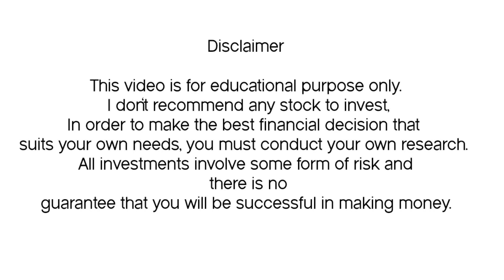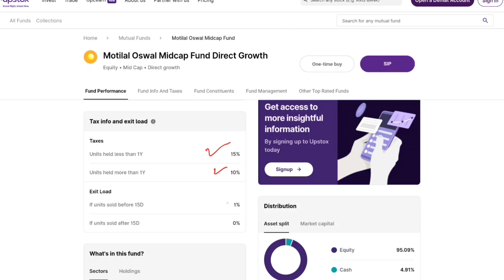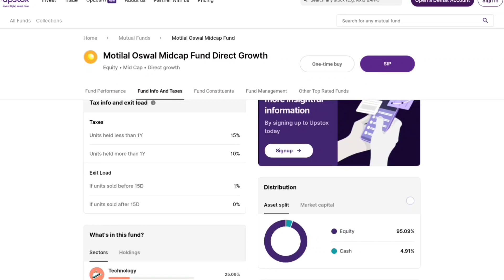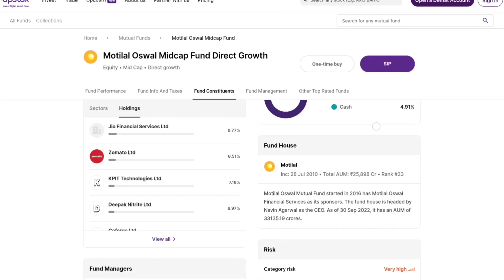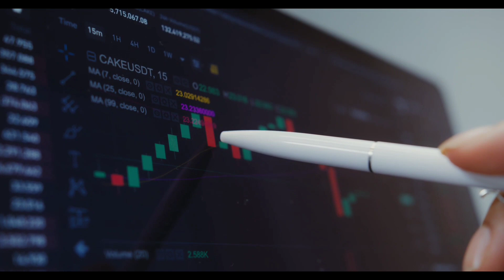Best Mutual Fund For Investment, सिर्फ 30 हजार लगाकर भूल जाओ, हो जाएंगे 18 करोड़, High Return fund